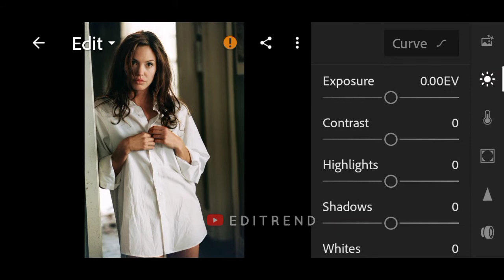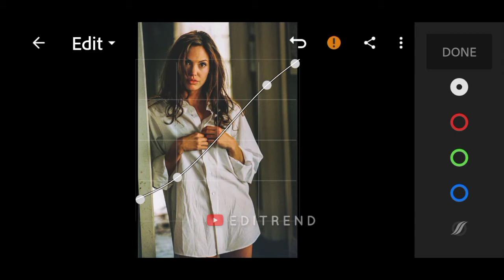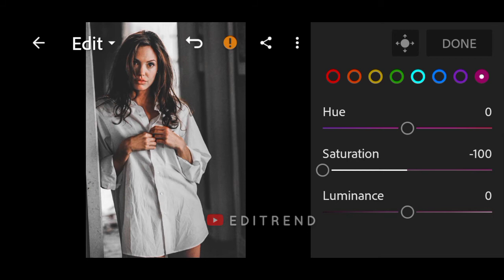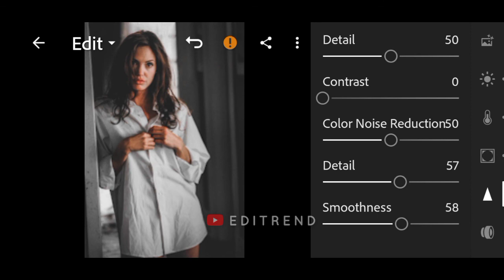formal photo editing | lightroom presets 2021 | adobe lightroom photography | Editrend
📱𝗔𝗣𝗣 𝗨𝗦𝗘𝗗 𝗜𝗡 𝗧𝗛𝗜𝗦 𝗩𝗜𝗗𝗘𝗢 :
Adobe Lightroom

▪️This Preset is available in DNG format for Android & IOS both. You can get this preset for FREE by following the instructions below.

0:00 Before & After Effects
0:41 Light Panel
1:07 Curves
1:29 Color Panel
1:54 Mix
3:38 Effects Panel
4:09 Details Panel

𝗡𝗼𝘁𝗲 : Sometimes presets doesn't work properly on every photo so try to some settings manually to get better output on your photos.